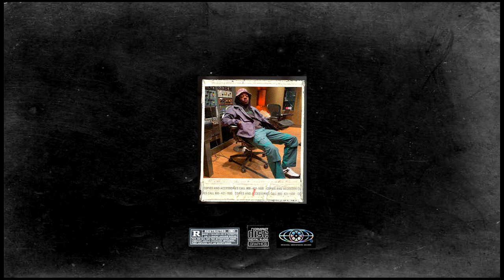(sold) brent faiyaz x summer walker ft. kaash paige type beat "lost"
this beat has been sold and is no longer allowed to be reused